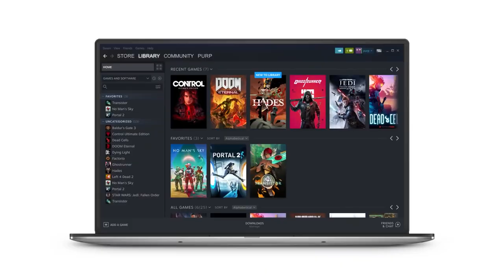Reviewing the Steam Deck! | Game Sharks | QCTV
Jimmy Good joins QCTV's Cory Laing to talk about the best games of 2022, the Steam Deck, God of War: Ragnarok and much more!